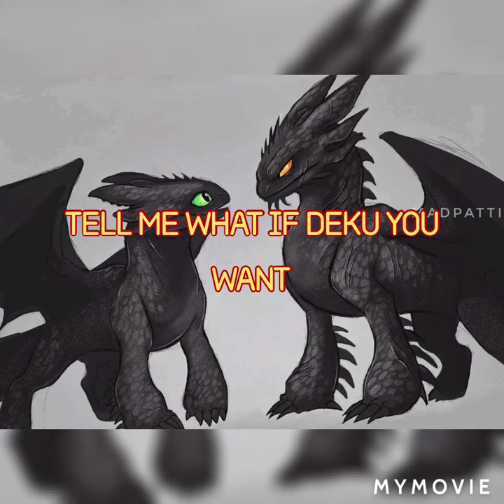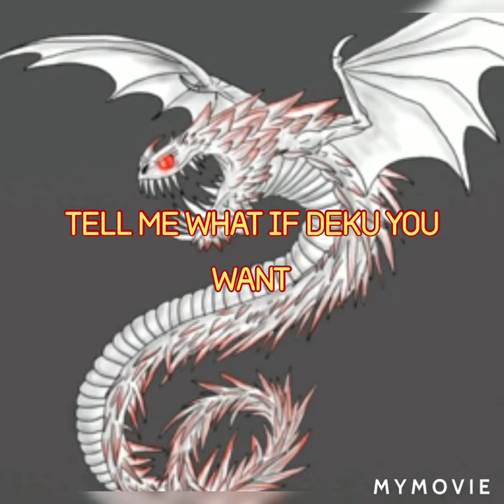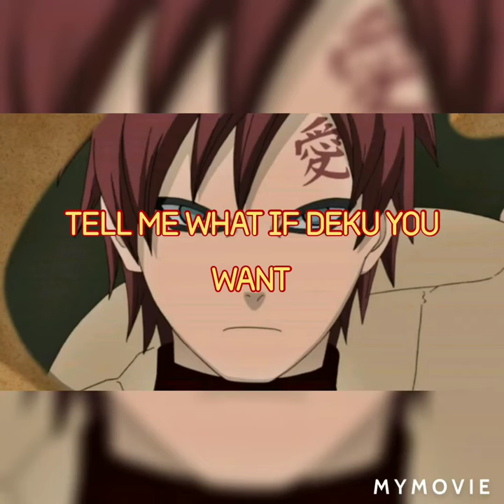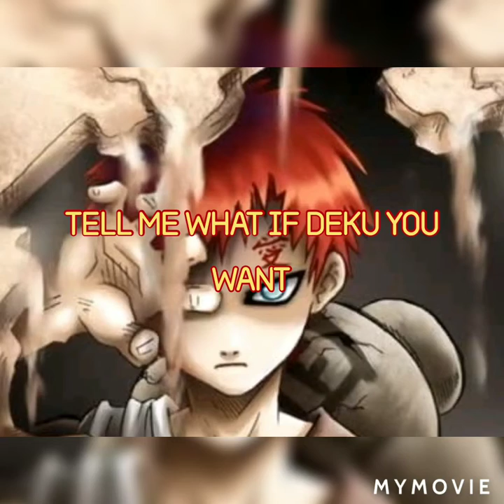Tell me what if deku you want